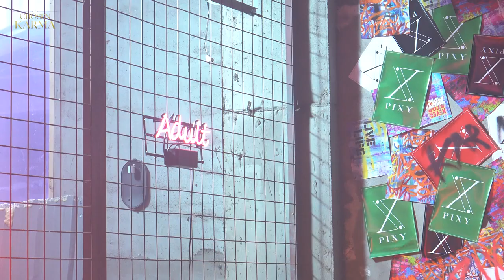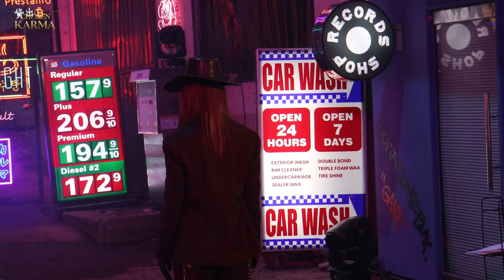[SUB ESPAÑOL] PIXY | 'KARMA' MV Behind​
Non-profit use.